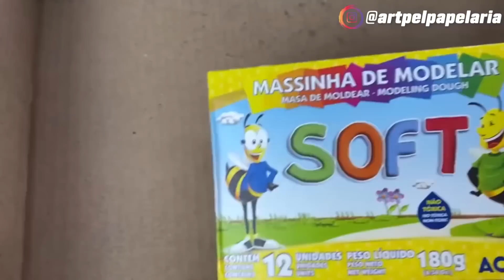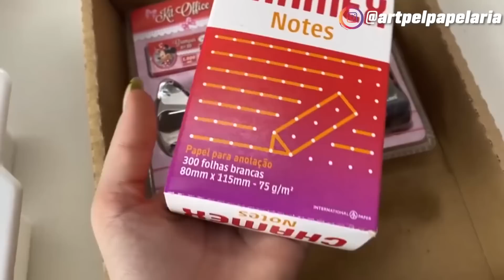PEDIDOS GIGANTES DE PAPELARIA COM MUITO CHEIRINHO | PAPELARIA ART PEL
Stalkeando pedidos gigantes feitos aqui no site da Papelaria Art Pel. Vem ver que só tem pedido lindo!